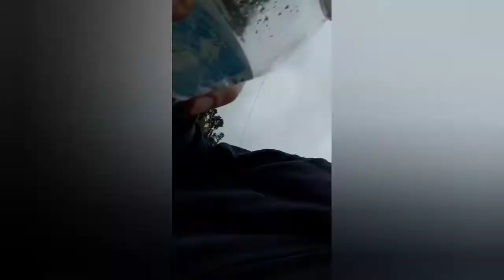Me and my brotha rayray best moments